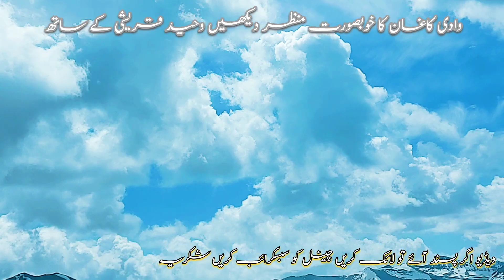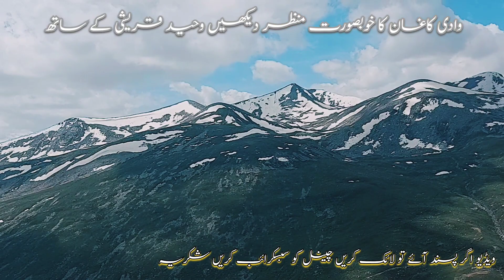Beautiful view of Kaghan valley|view nature & beauty|travel vlog nature beuty waheed Qureshi vlog